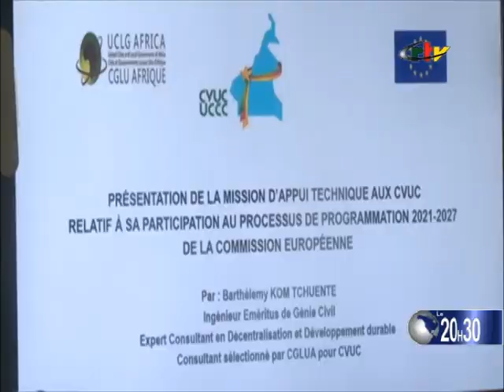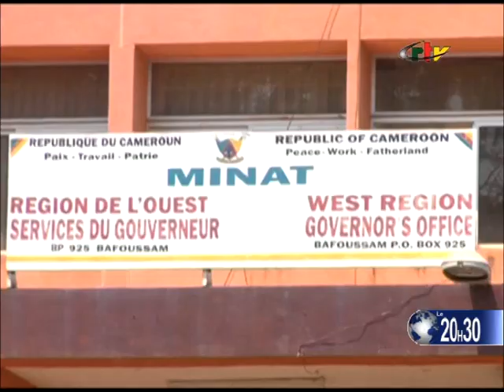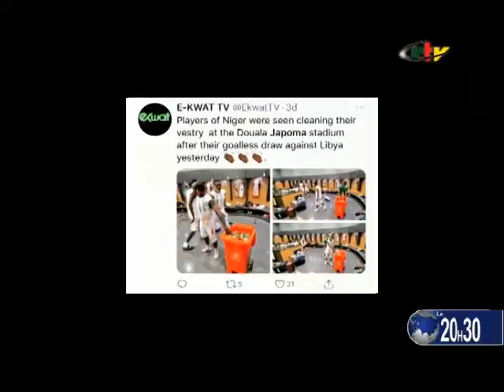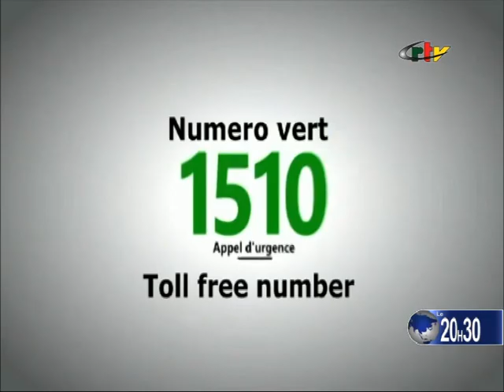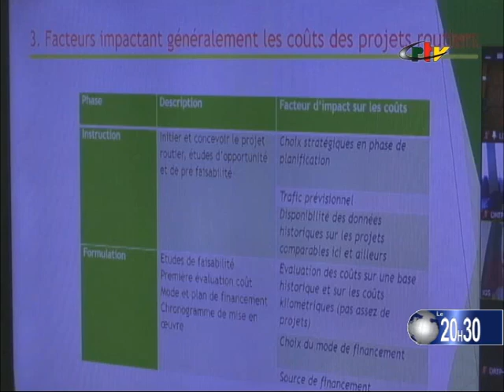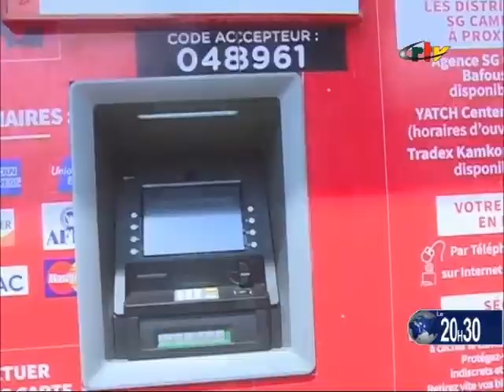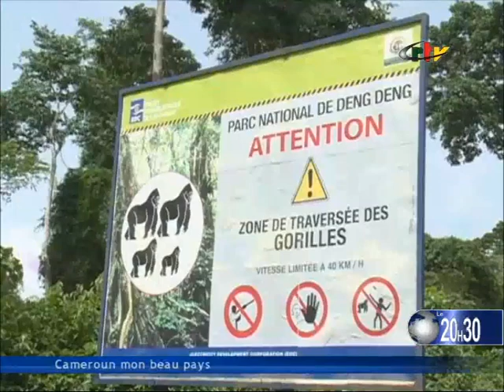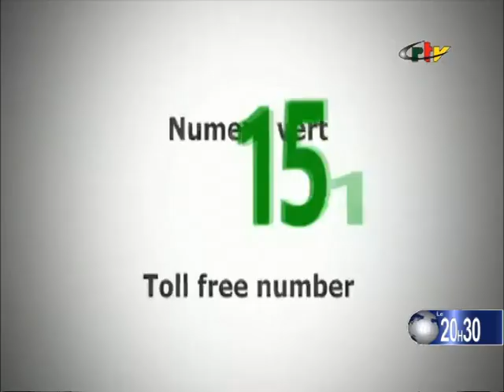JOURNAL DU 20H30 (CHEFFERIE: Le rappel à l'ordre) DU JEUDI 21 JANVIER 2021, CRTV